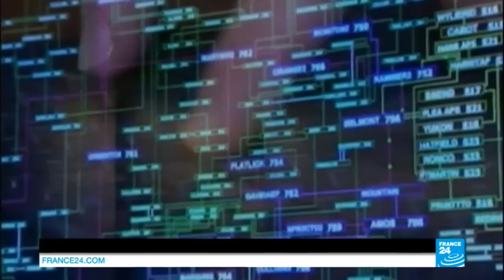Menacé, Sony renonce à sortir son film "The Interview" - CORÉE DU NORD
La division cinéma de Sony a annulé mercredi la sortie de sa nouvelle comédie "The Interview", pliant devant les menaces d'une nouvelle attaque informatique et concédant ce qui ressemble à une défaite face aux protestations des autorités nord-coréennes.

Le film ("L'Interview qui tue" en français) devait être projeté dans les salles américaines le 25 décembre, mais la société de Culver City a décidé de le retirer de l'affiche craignant une deuxième offensive des hackers qui s'étaient introduits dans ses ordinateurs et ses serveurs le 24 novembre.